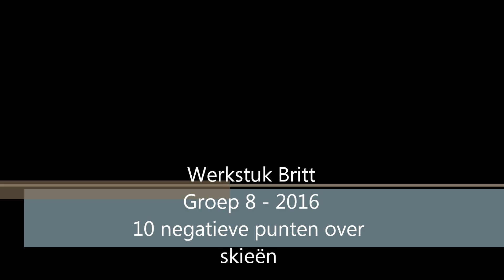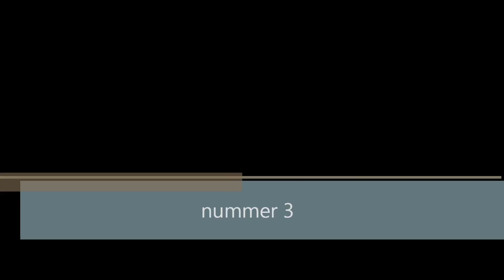10 negatieve punten van wintersport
werkstuk Britt
Groep 8 maart 2016